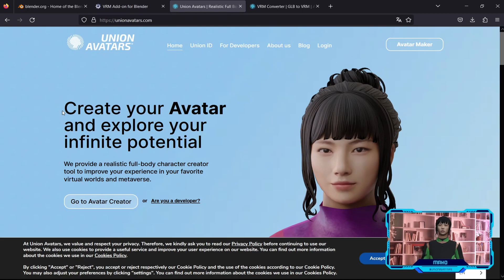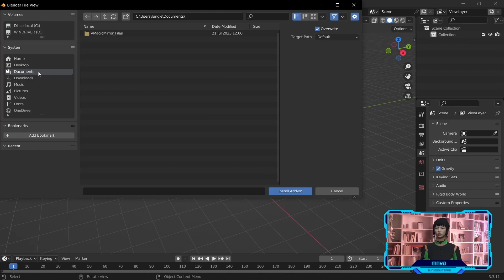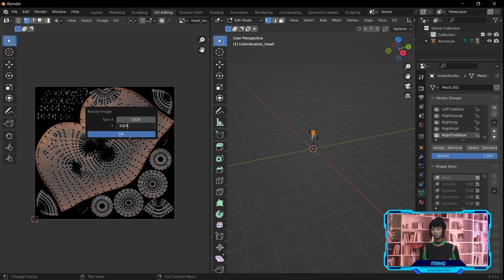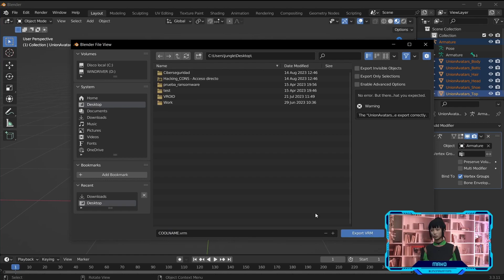How to reduce the size of your avatar with Blender - Union Avatars tutorial (2023)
How many times have you tried to use an avatar on your favorite platform only to find it too heavy to upload?

We have got the solution you've been searching for! A step-by-step tutorial on how to effortlessly reduce your avatar's size for compatibility with any platform.

Make it happen with Union Avatars and Blender! 💪🔥

🚀 Need help? Reach out to our Support Team